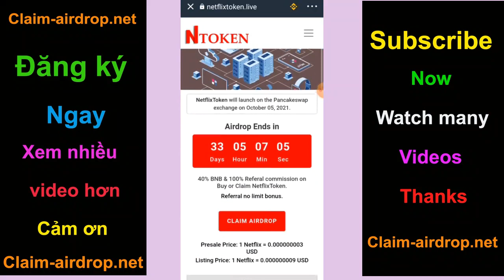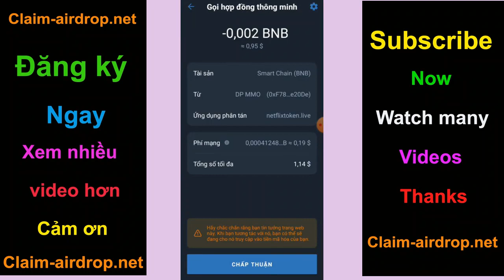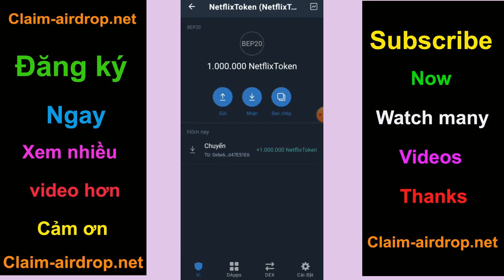Claim Airdrop Nhận 1 Triệu Token NToken , Mạng BSC Ví Trustwallet, MetaMask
+ Bước 1: Sao chép Contract :  0x6e6268225f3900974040e12170a5746ad47e51e6

+ Bước 2: Truy Cập Web Tại Đây Click ( Claim Airdrop ) Nhận Token